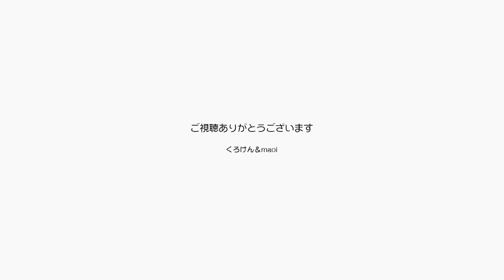ジャンくんが新しい隠れ家パパの膝裏を見つけました【Jean & Pont 2758】2022/2/13 保護猫ジャンけんポン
パパが寒い時に使っているフェイクファー的なブランケットにジャンくんが入りたがっていました。
パパは床の上でゴロンと寝転がりテレビを見るカウチ体制で、足元の隙間からジャンくんは潜り込んで膝の裏側で丸くなる。
カメラを差し込んでみたらジャンくんはちょっと迷惑そうでした。
ポンちゃんにはブラッシングを丹念にしておきました。